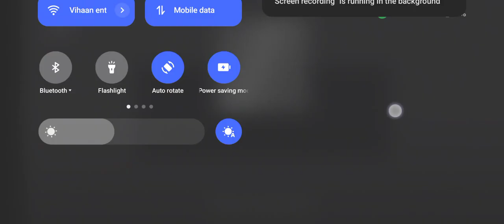Playing Zyleak's mm2